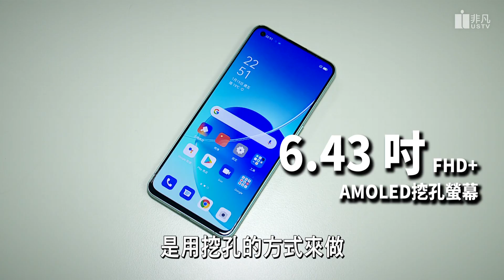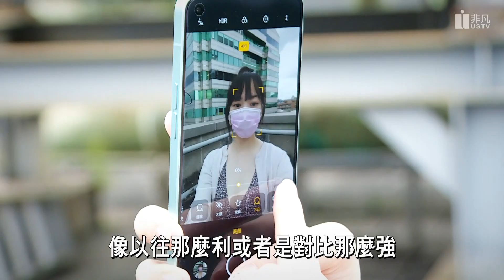Reno 6系列第一彈 素顏也能拍美照！錄影.自拍.人像一機搞定│開箱爆爆│立臻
8月終於要迎來手機大廠們的大戰時刻了！搶先發布新系列產品的oppo這次一次亮相兩款手機「Reno6 」和「Reno6 Pro」，快跟我們來看看值不值得買！